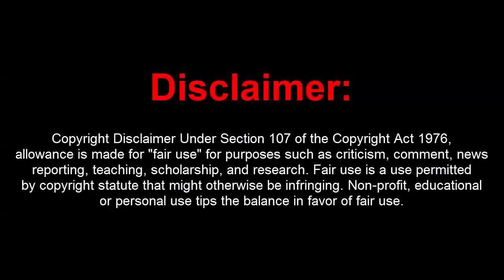GTA 5 Online 1.41 Free Unlimited Money Drop Bags+RP Loop(Undetected)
[DOWNLOADS]

STEAM VERSION && SOCIAL CLUB VERSION:
**Mod Menu:

How to install:
1. Extract Files To Desktop
2. Drag The 2 Files Into Your GTA 5 Directory Folder
3. Go Into An Online Or Private Session
4. Press (*) On Your Keyboard To Open Up The Menu!
5. You're Done!

[CREATOR: ]

Controls:
* = OPEN

[MUSIC]